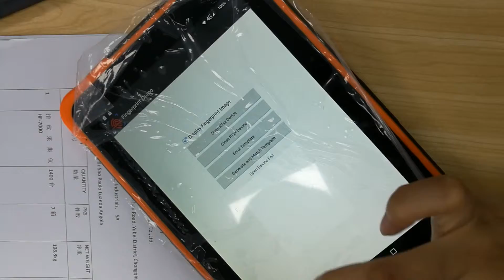FP08 Android Rugged Industrial Fingerprint NFC Tablet